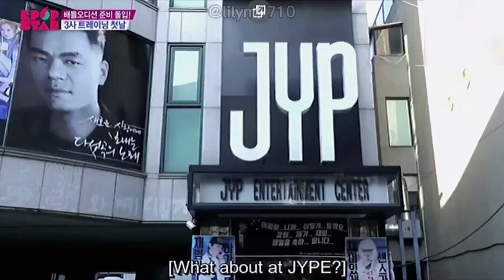Lily M imitating JYP "Hey, Let's Go" 😂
This clip come from Kpop Star Season 4 where Lily M participated back in 2015.

Can't wait to see more interaction between Lily M and JYP in the future! 😂❤️